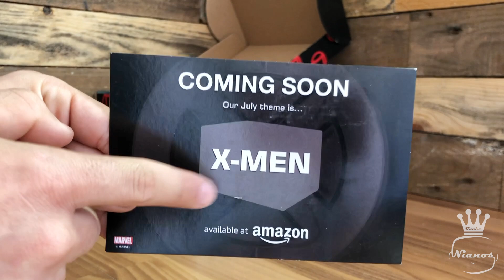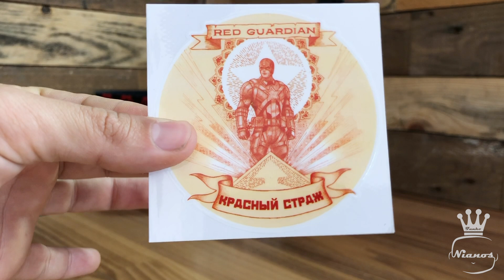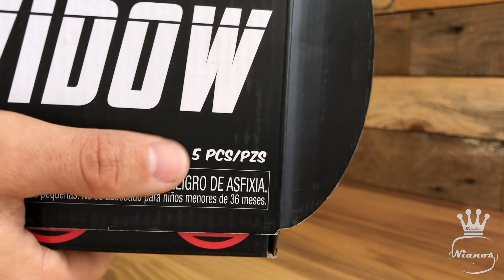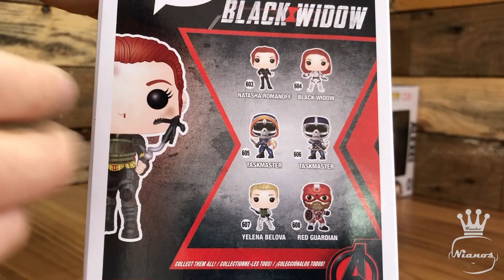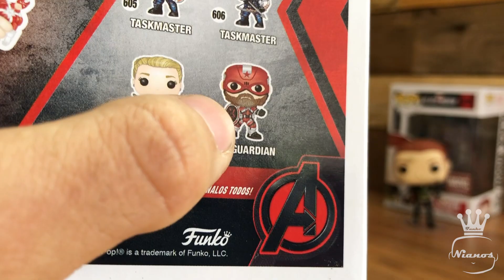BLACK WIDOW 📦 UNBOXING FUNKO POP 📦 CAJA MARVEL COLLECTOR CORPS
➜ BLACK WIDOW
➜ 📦 UNBOXING FUNKO POP 📦

¡¡¡FUNKONIANOS!!!

Hoy es el turno de una heroina de Marvel... psique hoy veremos una Collector Corps 😀
Pasen y vean que no tiene desperdicio 🤪

Espero que os guste lo que veis, demostrádmelo dejándome un comentarioooooo!!!